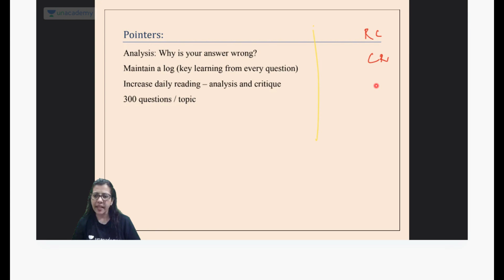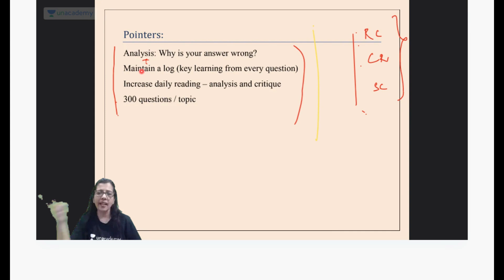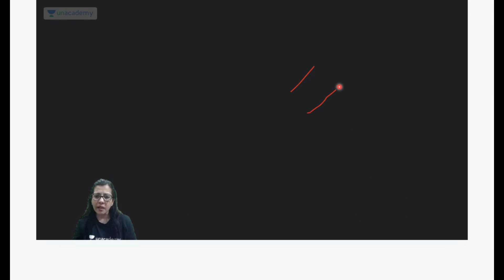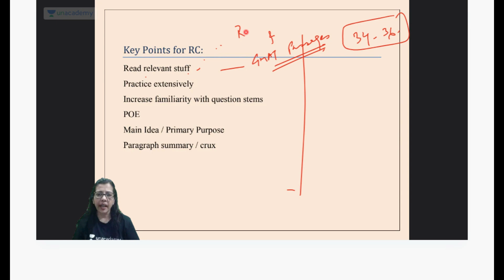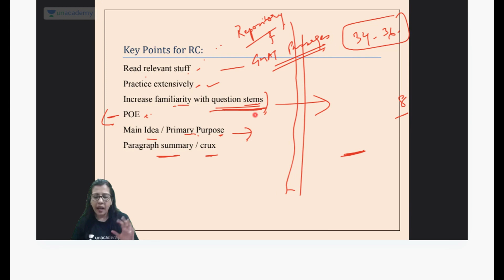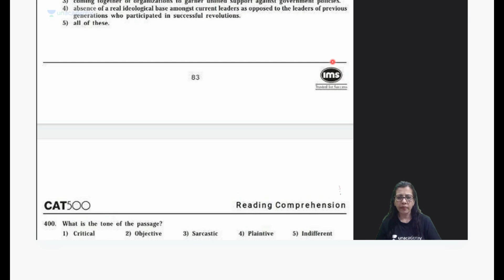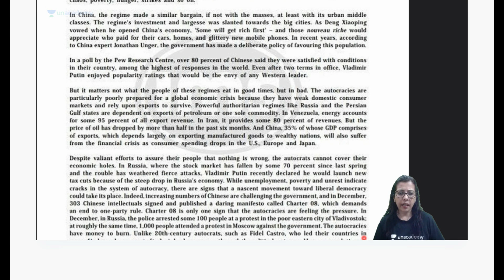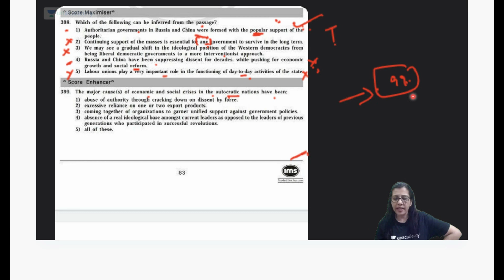CAT 2023 | Top Hacks to Improve Your Score and Accuracy in Reading Comprehension | Shabana Shahab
CAT 2023 | Top Hacks to Improve Your Score and Accuracy in Reading Comprehension.

🟢 Important Updates

👩🏻‍🎓 55+ Unacademy toppers have made it to B,L,A,C,K,I & 80+ made it to Top MBA colleges👨🏻‍🎓

🔥 CAT Prodigy Scholarship Test is here 🔥

Call Shabana mam's team on 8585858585 and take your CAT Preparations to the next level.